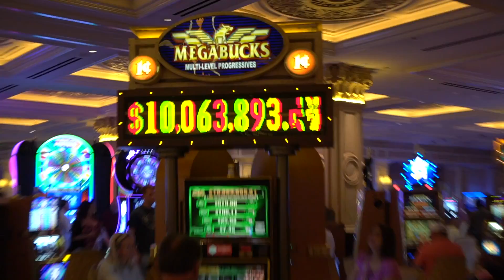Las Vegas de noche. Tour en español Molaviajar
Las Vegas es una ciudad que no puede faltar en tu viaje por la Costa Oeste de EEUU, en este video te enseñamos un tour nocturno por Las Vegas, o como ver lo mas importante en sólo 4 horas y con una buena explicación en Español.